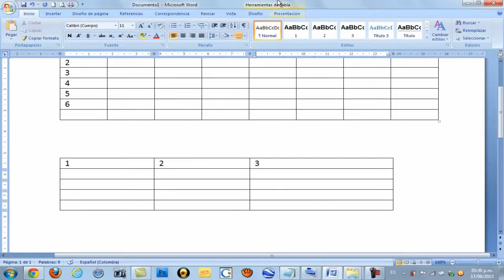Word, multiplier des cellules, des lignes de tirage internes, les boîtes se fixent aux cellules plus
Créer davantage de tableaux et de cellules.
Word, attachent plus d'images de tables, multiplier des cellules, dessiner les lignes intérieures.